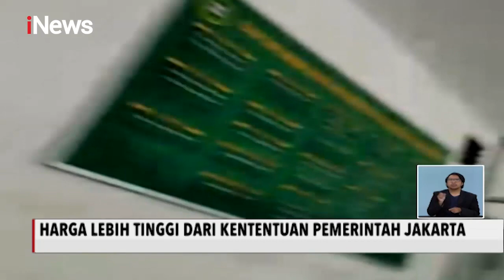Tarif Rapid Test Ditetapkan Rp150 Ribu, Nyatanya Masih Ada yang Lebih Mahal - iNews Siang 20/07